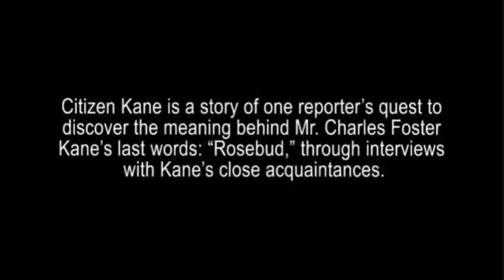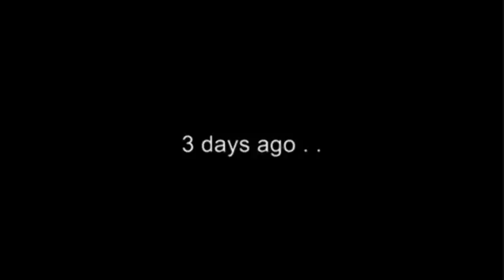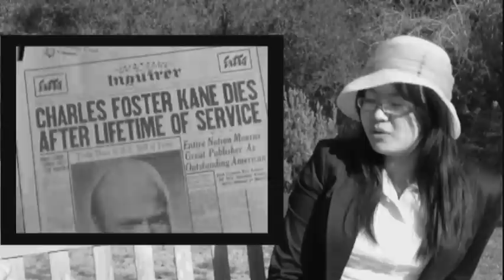Citizen Kane / Heart of Darkness Project PART I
Triple C to KLM Productions present Part I of II in analyzing Heart of Darkness compared to Citizen Kane.

Guest Actors: Chris Nguyen, Vincent Yang